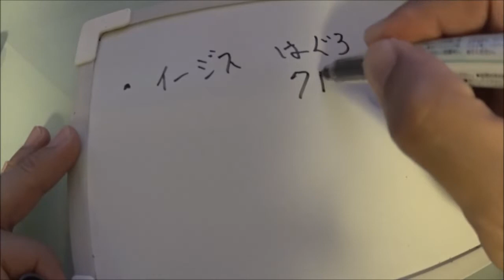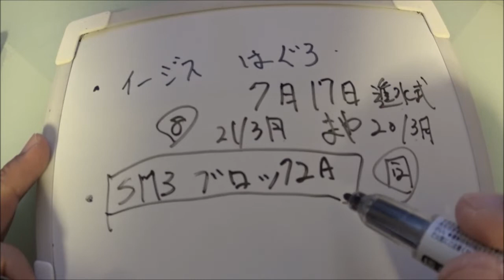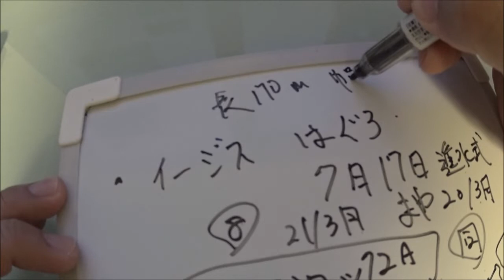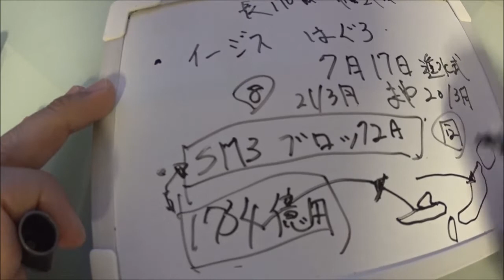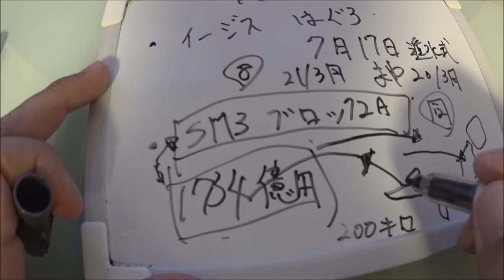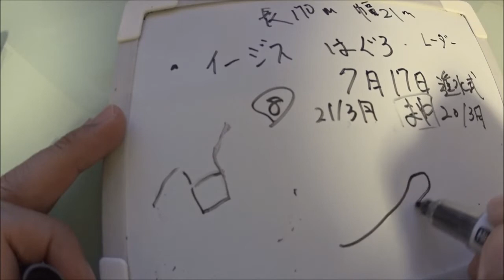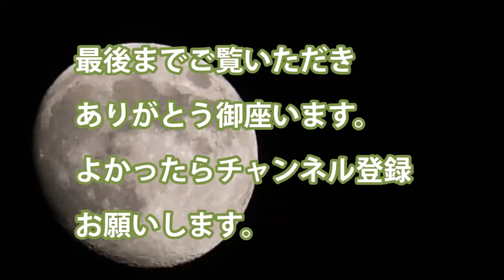イージス艦はぐろ進水！まや型と同型SM3ブロック2A搭載迎撃可能となる・・・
・7月17日イージス艦はぐろ進水式を迎える　これで8隻のイージス艦が装備される予定

・やはり注目はSM3ブロック2Aの搭載で弾道ミサイルを迎撃可能となる

・全長170m　幅21mとなる　建造費は1734億円

・就役は2021年3月の予定　まやも20年3月就役予定

関連動画

妙高型重巡洋艦「足柄」・・・「飢えた狼」と呼ばれ、海上を駆け巡り奮闘した功労艦

引用・転載「出典：海上自衛隊ホームページ」
引用・転載「出典：航空自衛隊ホームページ」
引用・転載「出典：陸上自衛隊ホームページ」

海上自衛艦「はぐろ」命名・進水式　2021年春就役予定 イージス艦８隻態勢へ
海上自衛隊の新型イージス艦はぐろが進水 イージス艦8隻体制が完成へ
青島文化教材社 限定 英国海軍 重巡洋艦 ドーセットシャー ビスマルク追撃戦
【護衛艦　はぐろ】【海上自衛隊】【イージス艦】【艤装ドックに移す作業中】【DDG-180】【神奈川県　横浜市】【2019年07月17日】【17時03分04秒】